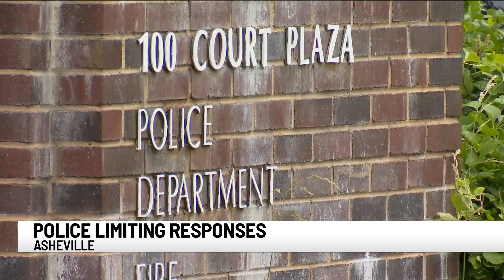Asheville Police no longer responding to some crimes due to officer shortage